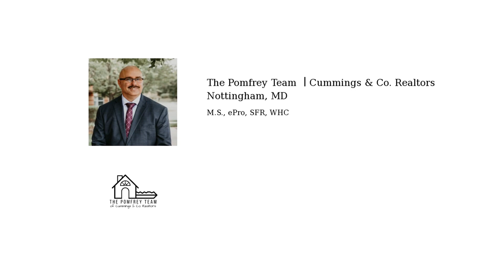There are a number of myths out there about the 2024 housing market. Need help separating fact from fiction? Let’s connect.